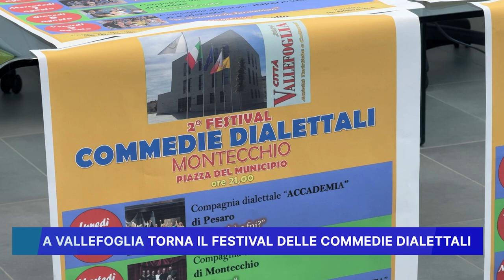A VALLEFOGLIA TORNA IL FESTIVAL DELLE COMMEDIE DIALETTALI